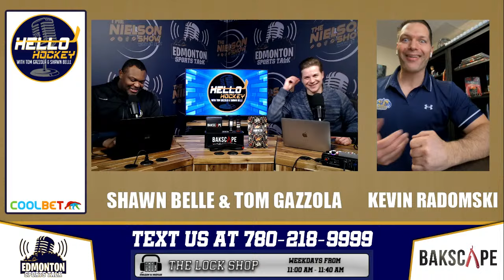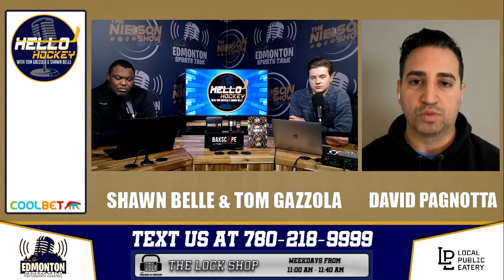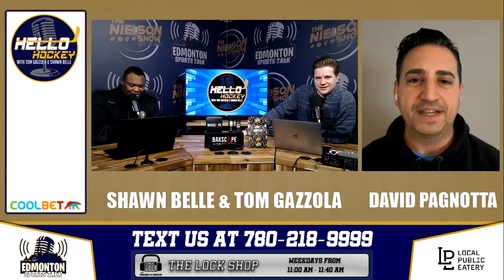Hello Hockey - Johnny Boychuk, Kevin Radomski & David Pagnotta - Jan 13th, 2024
Tom Gazzola and Shawn Belle are back with another edition of Hello Hockey! The boys recap all the latest hockey news in the sports world.

Todays Guests:

Kevin Radomski - Director of Business Operations

Johnny Boychuk - Former NHLer

David Pagnotta - The Fourth Period

00:00 - Intro
0:03:45 - Morning Coffee
0:24:45 - Toe Drag Swag
0:39:11 - Kevin Radomski - Edmonton Oil Kings
1:01:50 - Johnny Boychuk - New York Islanders
1:34:08 - David Pagnotta - Hello Hockey Insider